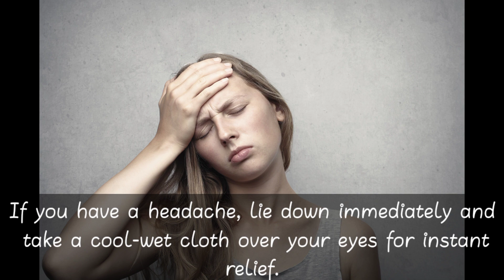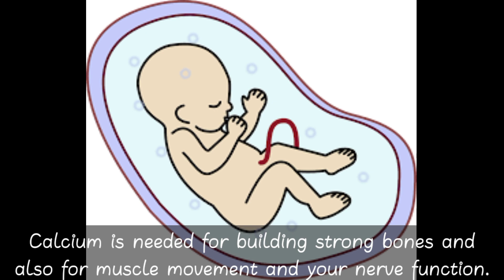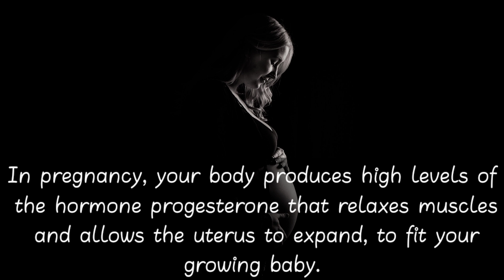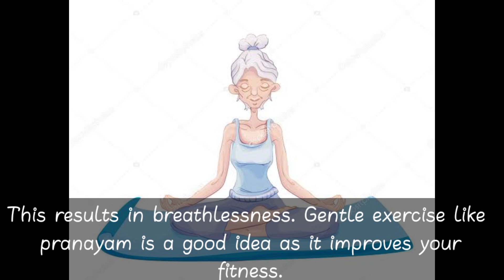travel during pregnancy| Garbasanskar|week by week fetal development|little wonder|pregnancy week 21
Hello friends
This is my  new  video of this channel and  in this video I am  sharing the week by week fetal development and pregnancy tips.

So, what does a baby look like at 21 weeks? At this point of time, the baby is as long as a banana, measuring 10 and a half inches from the crown to the heel. The baby weighs roughly three-quarters of a pound (340 g), which comes down to about 14,1 ounces (400 g). Throughout this period, the baby will continue to grow.

Baby at 21 weeks is also practicing swallowing amniotic fluid (don't worry, it's just practice—baby still gets everything they need through the placenta) and growing taste buds as well as head and body hair.

Sometime between 18 and 22 weeks of pregnancy, you will start to feel your baby move. At first, these small movements feel like fluttering or "butterflies." Some women say that they feel like gas bubbles. These first flutters are sometimes called "quickening."

Ministry Of Nuts Family Pack Of 5 Premium Dry Fruits Almonds 150g, Walnuts 125g, Pistachios 125g, Raisins 175g and Dates 175g in Different Combos Total 750g

It might become very difficult to sleep through the night. Your gas and indigestion problems, snoring and feeling of urinating will disturb your sleep all the night. The best way to deal with this is to buy a good maternity pillow that will give you support.

to wear a comfortable, well-fitting and supportive bra that will make you comfortable for the entire day.

The orthotic inner soles are soles designed to fit inside your shoe and support your heel and feet.

 | complete pregnancy guide | Little wonder | pregnancy tips| pregnancy care
21th week of pregnancy what to expect|week by week fetal development|little wonder|pregnancy week 21|